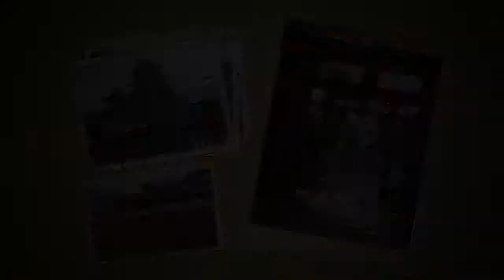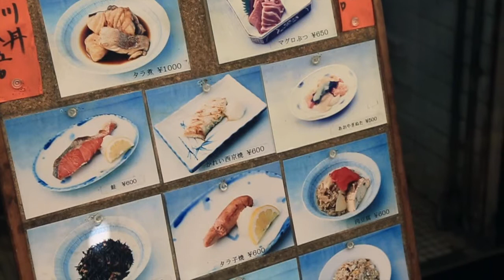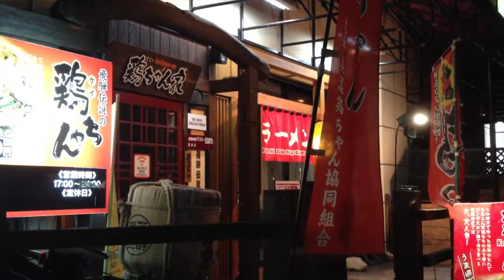(B) Food Discovery - Japan 720p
Part B Japan - Food Discovery
To avoid the movie stopping, while watching it is best to wait until the download progress bar has at least reached half before pressing the play button.
During the month of September 2013 we spent three weeks touring Japan.
This video deals with our food experiences while we were in the country.
Some footage can be found in other postings I have uploaded to my channel.

Artists: Rock Pop of Premium Music & Japanese Pop Music